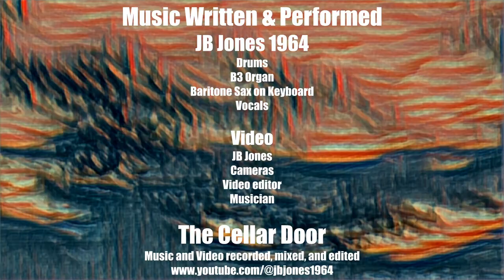The Red One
Written and performed by JB Jones
I wrote and recorded the tune in for hours.
I'm playing all the instruments and vocals.
The video took 40 hours.
I liked it better when people listen with their ears more that their eyes.